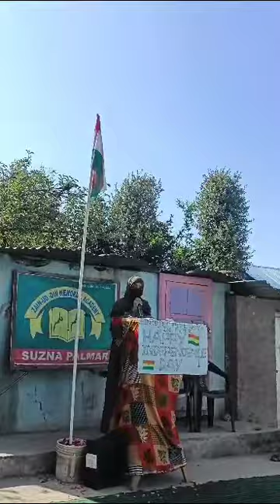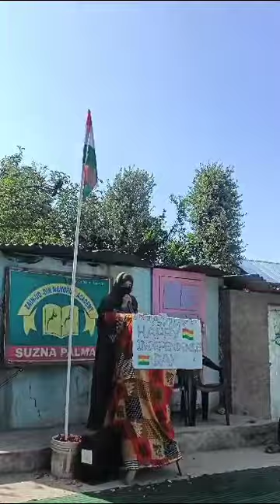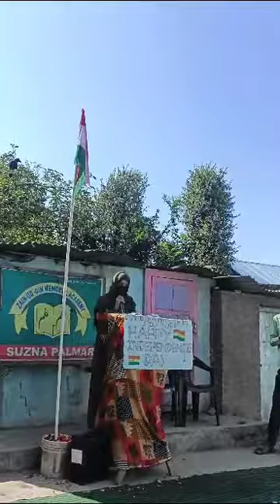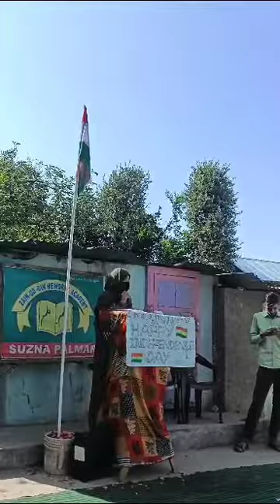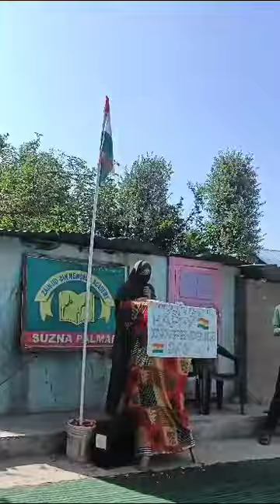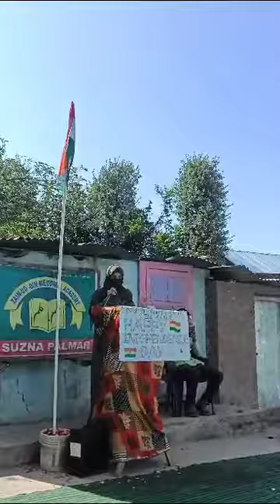Speech Madam of Zain ud din memorial School palmar on 15 August 2023